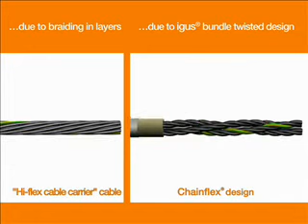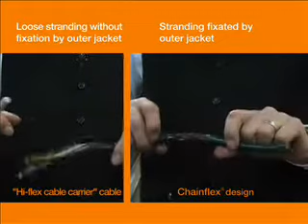Chainflex® continuous-flex cables vs. other types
A comparison between chainflex® flexible cables from igus versus so-called 'chain-suitable' cables.

Questions?  Need to discuss your project?